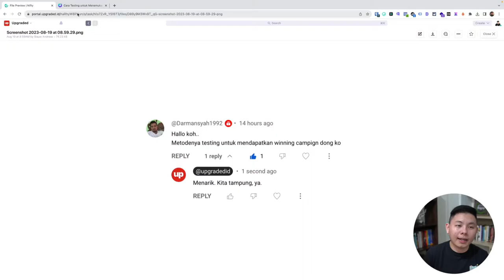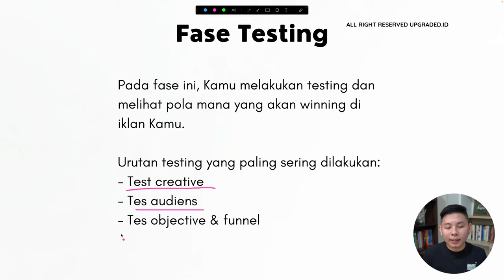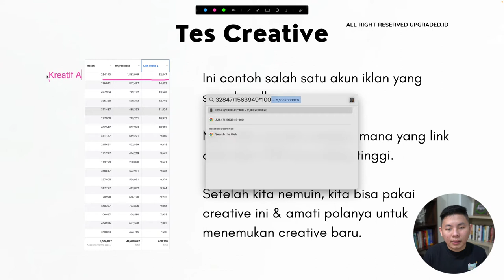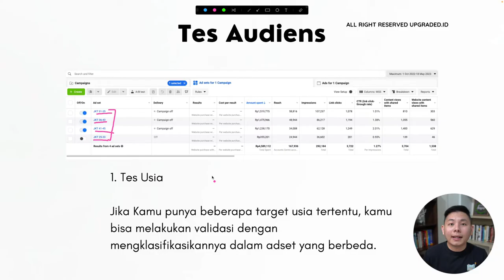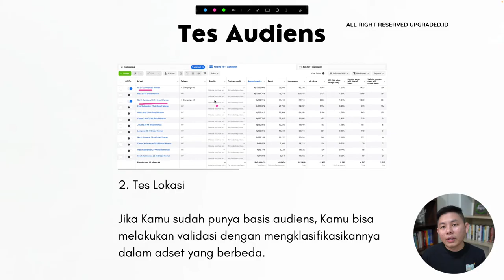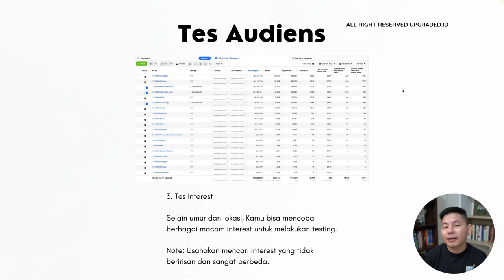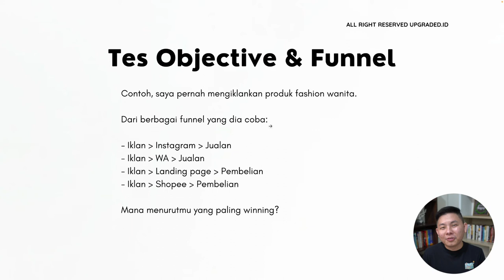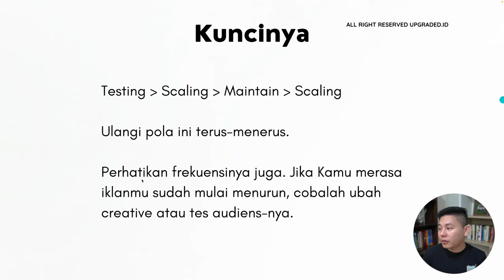Cara TESTING FB Ads untuk Menemukan Winning Campaign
Untuk menemukan winning campaign iklan kamu, ada baiknya kamu melakukan tes pada iklanmu. Tes apa saja yang bisa dilakukan? Yuk simak cara-cara berikut dan temukan winning campaign yang paling oke!